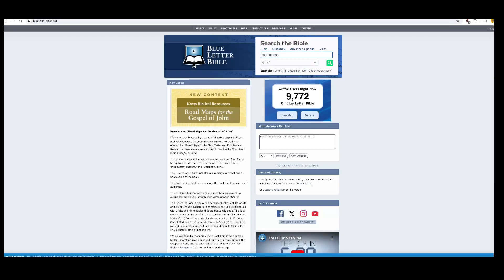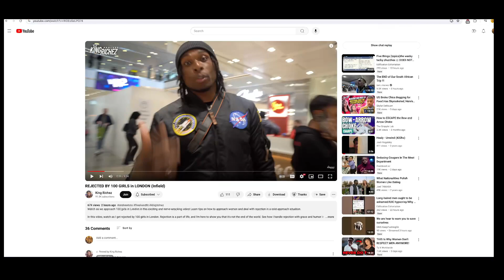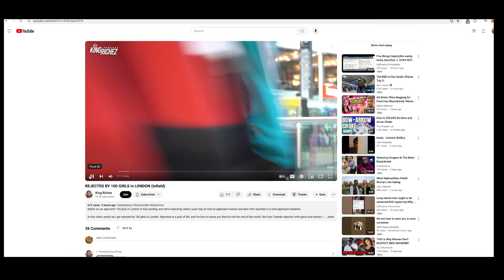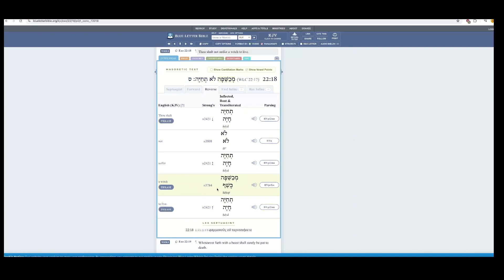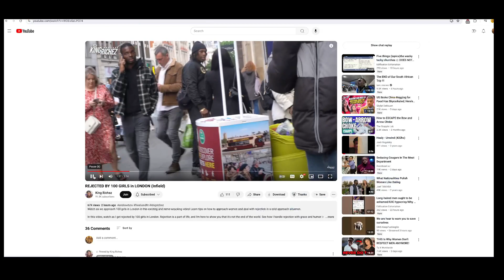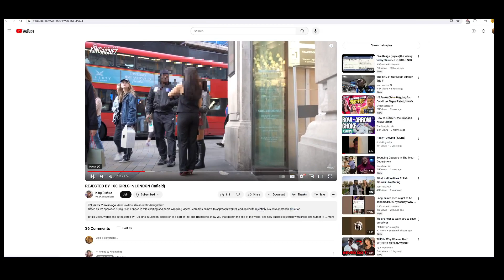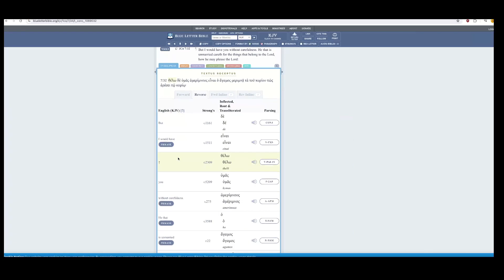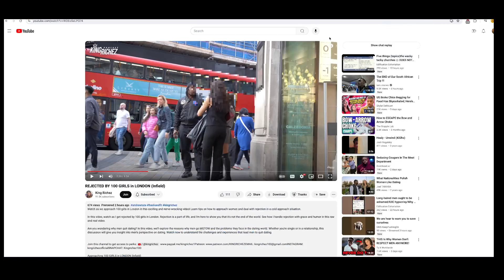REJECTION FROM A NOBODY ! DONT SWEAT IT !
GREATMILLSTONE PLAINTABLES